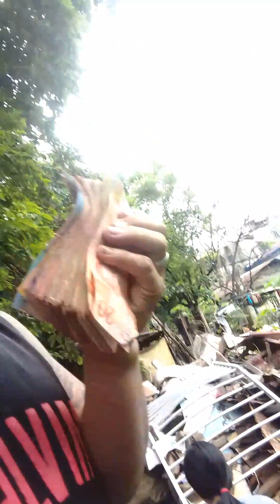yun totally natangap napo talaga namin Yung unang sahod namin maraming maraming salamat Po...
maraming maraming salamat Po sainyong lahat at sa ating panginoong diyos...